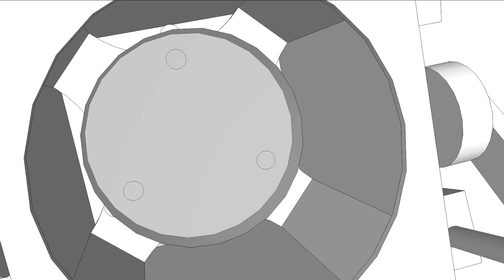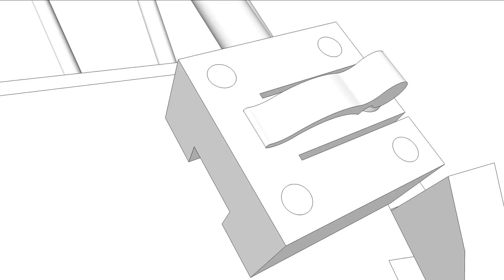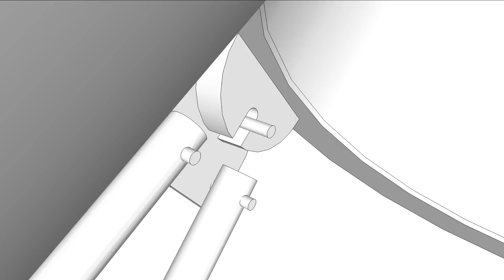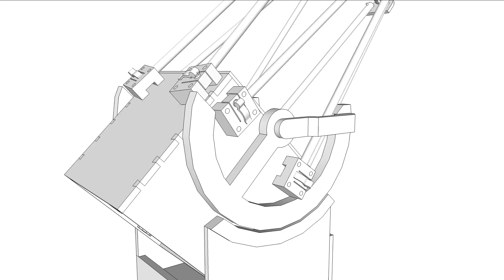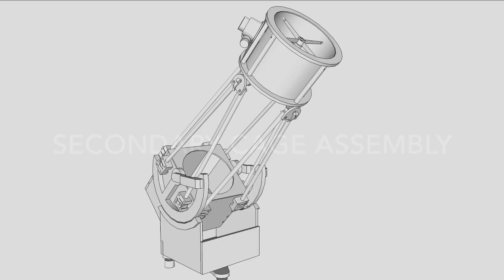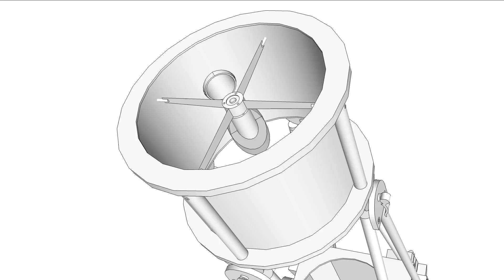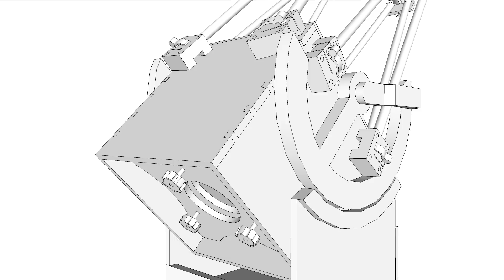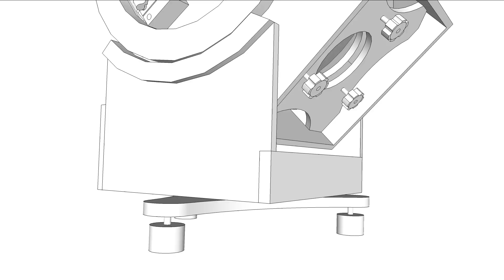Making a telescope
Hello to all who stumble upon this video and to those who are returning to my channel.

Firstly may I say this video is not a how-to video. I've been making telescopes and musical instruments for many years. Friends who asked me to make them a custom instrument have asked me to document their builds with photos so I thought I would document the process.

So this telescope build came about by a good friend Nathan liking the telescopes I make and wanting to get into astronomy. So he commissioned me to make him a ten-inch truss tube Dobsonian.

Apologies that it's a long speedy video. It's about 60 hours work crammed into 40 minutes with set up and first light test at the end. So stick around if you can.

My methods are probably not the best, quickest or safest ways of working to achieve making a telescope. But my telescopes perform well and I've had many fantastic nights stargazing and showing other people the wonders in the night sky.

I have several other telescope related and build videos. Links are at the end of this video and in this video description below

The music in the video is one of my other projects called AstroRambler if you like what you hear. A Link is also in this video description

Peter

All Songs by AstroRambler
Song list
1 - Binary Star System
2 - Wortley Hill
3 - Hundred Miles
4 - Earth Shadow
5 - Wayland’s Smithy Before Dawn
6 - The Geminids
7 - Asterism
8 - Midsummer In The Circle